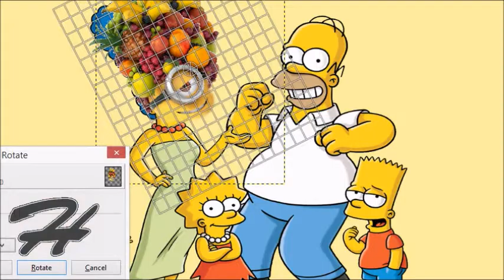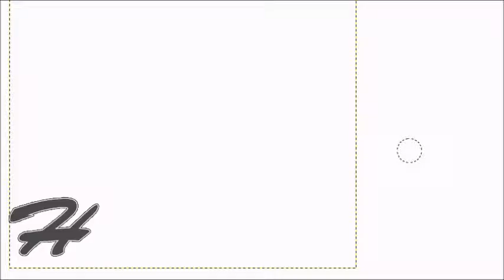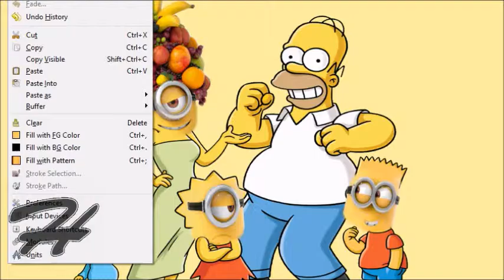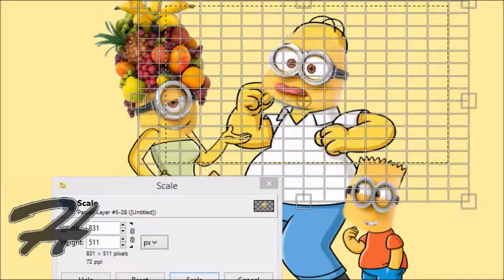The Minionsons (Pic-Edit)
It didn't quite turn out the way it wanted it to but oh well, the show must go on :D